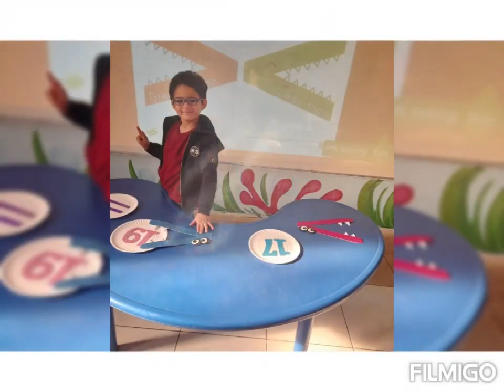Reema_International_School 🌺Comparing numbers activity🌺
♥️The only way to learn mathematics is to practice mathematics.
🌺Comparing numbers activity 🌺
🤵‍♀️T:Hagar 🤵‍♀️
💓KG3A💓